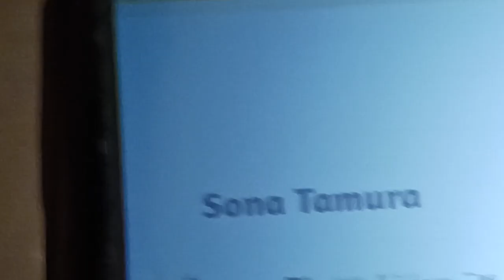MYKI-GALA 2023 Sona Tamura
Myki Kinderschutpreis Verleihung 2023

Palais Liechtenstein
Fuerstengasse 1, 1090 Wen
Kristin Okerlund und Ausnahmetalent Sona Tamura